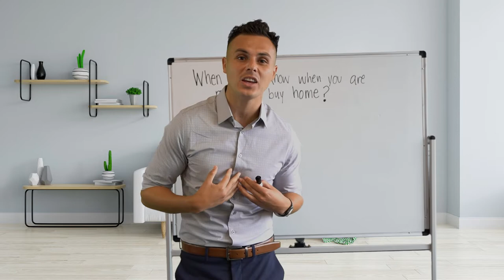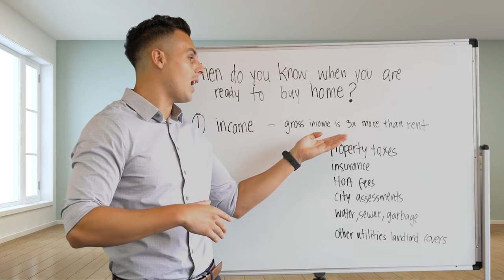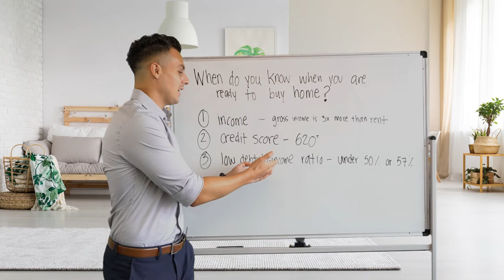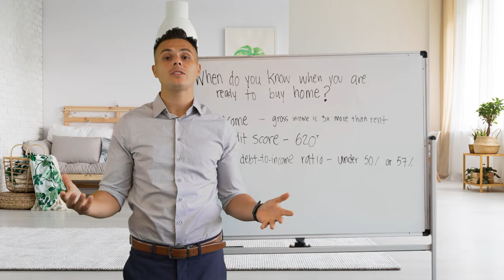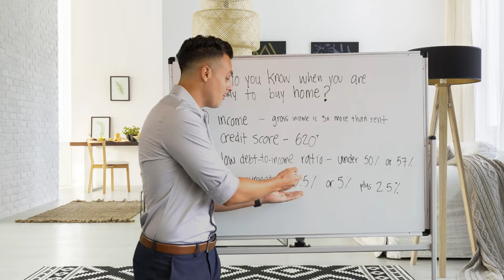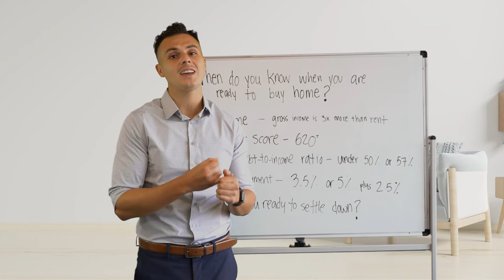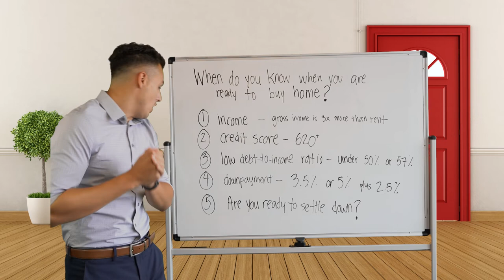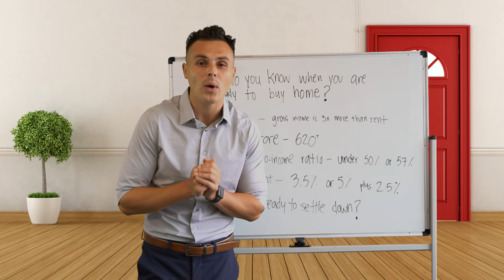How Do You Know When You're Ready To Buy A Home?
Below are the 5 things that will tell you when you are ready:

Income - gross monthly income is at least times more than your current rent

Credit score - the minimum credit score for the FHA loan that will still give you a competitive interest rate is 620

Low debt-to-income ratio - keep ratio below 50% and preferably under 43%

Down payment - save up at least 6% of the purchase price for the FHA loan and 7.5% for the conventional loan

Ask yourself if you are ready to settle down and take on the responsibilities and benefits of homeownership.

The Homeys’ Real Estate Podcast is hosted by realtor Anthony Luevanos of The Luevanos Group and lender Angel Luevanos. We cover a collection of stories, experiences, advice, tips, trends and analytics and more related to the real estate market. We bring on guests and experts to enlighten us or maybe just tell us some of their craziest stories in real estate. This podcast aligns with our core values at The Luevanos Group which is to "educate, entertain, and give back." Hopefully, we can shed some light on real estate and making purchasing or selling a home a little bit more homey.

The Homeys’ Real Estate Podcast is available on Apple Podcasts and Spotify.